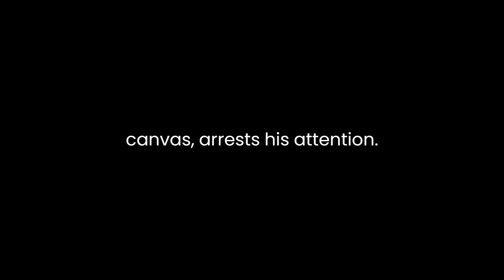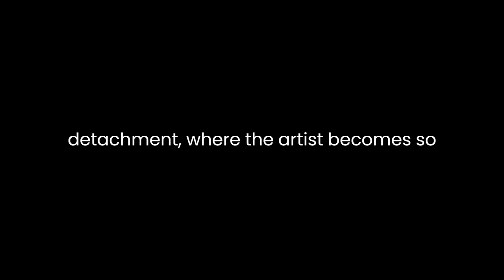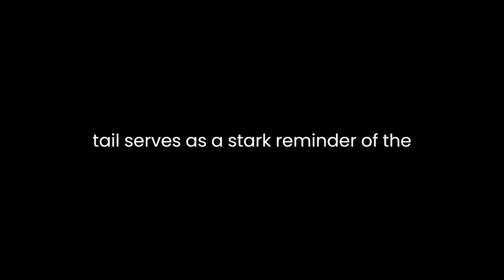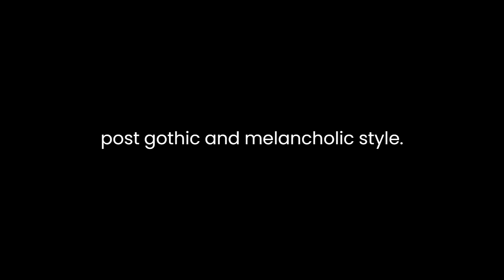"The Oval Portrait" By Edgar Allan Poe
"The Oval Portrait" by Edgar Allan Poe is a captivating short story that delves into the complex interplay between art and life. Published in 1842, Poe's tale is a mesmerizing exploration of the consequences of artistic obsession and the blurred boundaries between creation and destruction.The narrative unfolds as a young man seeks refuge in an old mansion to escape the ravages of a storm. As he explores the mansion, he stumbles upon a hidden room adorned with exquisite paintings. One particular portrait, an oval-shaped canvas, arrests his attention. The painting depicts a young woman whose beauty captivates him. Intrigued by the lifelike quality of the portrait, he becomes engrossed in the story behind it, recounted through a journal he discovers within the room.Poe employs a narrative-within-a-narrative structure, a technique that adds depth to the storytelling. The central story revolves around the artist and his subject, unraveling a tale of passion, artistic fervor, and the tragic consequences of an unrelenting pursuit of perfection. The artist, consumed by his desire to create the perfect portrait, dedicates himself entirely to his work, neglecting the well-being of the woman he portrays.The narrative raises profound questions about the morality of art and the ethical responsibilities of artists. Poe explores the theme of artistic detachment, where the artist becomes so absorbed in the act of creation that the line between the subject's humanity and the artistic representation blurs. The painter's detachment from the real world leads to the dehumanization of his subject, reducing her to a mere object for artistic expression.As the artist exhausts himself in the pursuit of perfection, the woman in the portrait begins to wither away. The juxtaposition of the vibrant, lifelike image on the canvas with the deteriorating, lifeless woman in the real world creates a haunting contrast. Poe masterfully depicts the toll of artistic obsession on human life, presenting a cautionary tale about the dangers of losing oneself in the pursuit of artistic excellence.The theme of the supernatural adds an eerie layer to the narrative. The blurred boundaries between life and art culminate in a chilling climax as the artist finally achieves his vision of the perfect portrait. The twist in the tale serves as a stark reminder of the consequences of sacrificing humanity at the altar of artistic ambition. Poe's use of the supernatural element heightens the story's emotional impact, leaving readers with a sense of unease and contemplation.The language in "The Oval Portrait" is characteristic of Poe's gothic and melancholic style. Rich in vivid imagery and symbolism, the story immerses readers in a haunting atmosphere. The mansion, with its hidden chambers and mysterious paintings, becomes a symbolic backdrop for the unfolding tragedy. Poe's meticulous attention to detail creates a palpable sense of foreboding, intensifying the emotional resonance of the narrative.In conclusion, Edgar Allan Poe's "The Oval Portrait" is a haunting exploration of the relationship between art and life. Through a layered narrative structure, Poe weaves a cautionary tale about the dangers of artistic obsession and the dehumanizing effects of an unbridled pursuit of perfection. The story's supernatural elements and gothic atmosphere contribute to its enduring impact, leaving readers with a lingering sense of unease and a profound reflection on the ethical dimensions of artistic creation.